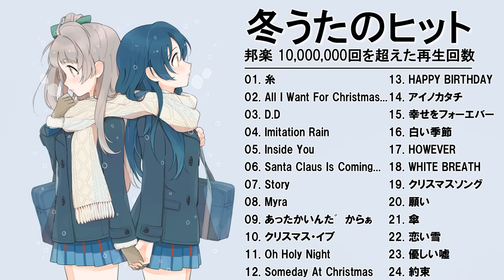冬の歌/ウィンターソング 邦楽メドレー！冬に聴きたい感動する歌/泣ける曲 - Jpop Winter Songs【作業用BGM】Ver.04